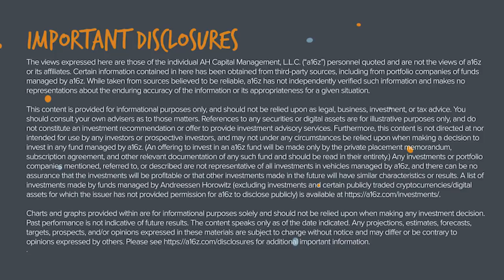Seven Trends in Blockchain Computing (Spring 2019)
In a follow-up to one of our most popular podcast episodes which originally aired in April 2017 a16z Crypto Fund General Partner Chris Dixon returns to talk with Olaf Carlson-Wee of Polychain Capital in a free-wheeling conversation about the seven major trends they see happening in blockchain computing now as we shift from basic protocol design to pragmatic product launches

- Improving developer productivity
- Scaling out versus scaling up
- On-chain governance
- Proof of Stake Networks, and especially their resilience to attacks
- 2017: year of of fund raising, 2019: year of launches
- Autonomous and re-mixable code
- Killer apps: distributed finance and beyond